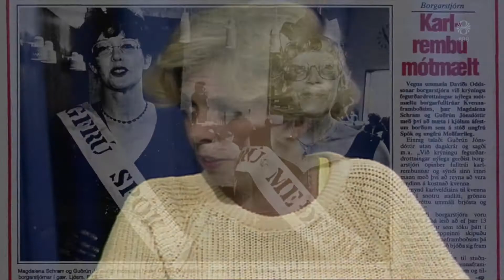Davíð Oddsson, Kvennalistinn og Fegurðarsamkeppni Íslands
Þetta er býsna skondið atriði hvar svo sem fólk stendur í pólitík en Rod Stewart var líka viðstaddur þegar Davíð ávarpaði samkunduna með nokkuð kostulegum afleiðingum.